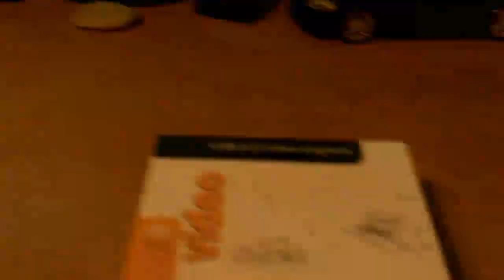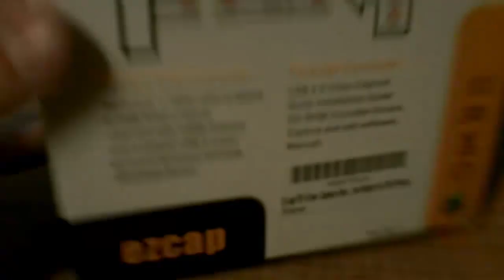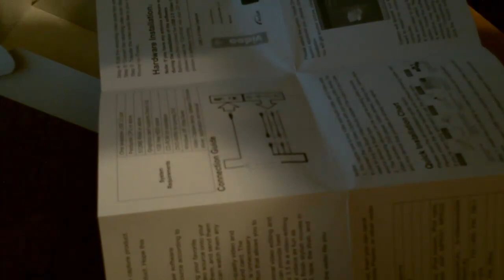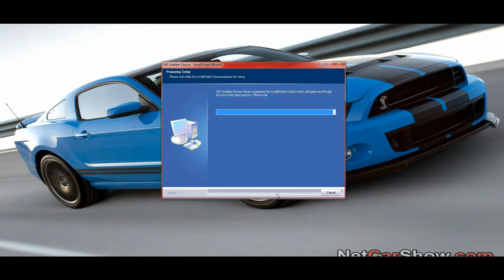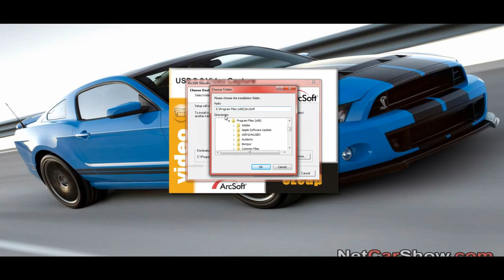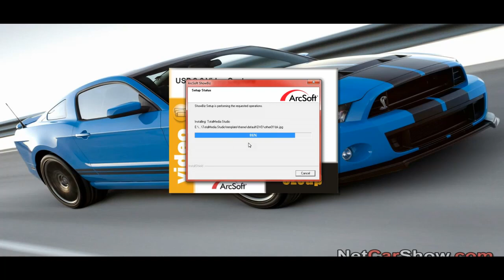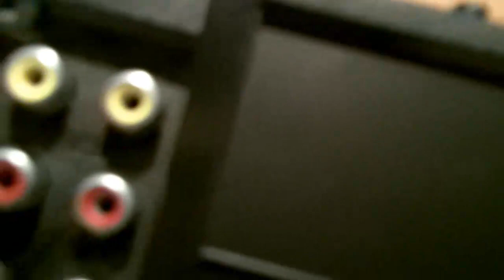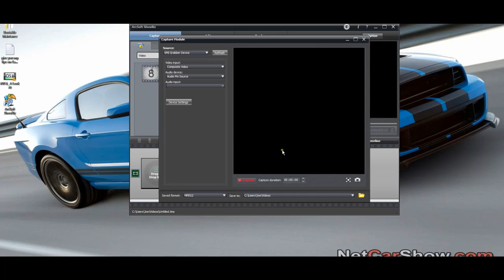EZCAP RCA to USB "Analog to Digital"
EZCAP Converts your RCA or S-Video to USB to Capture Your Analog Video into Digital.  Very Easy to use.
This is a How to Setup and use video.

DEALS:
Bethany DeLaughter, Beauty Products

NEWS:

TAGS AND STUFF:
youtube silver play button plaque
youtube silver play button
100k silver play button unboxing